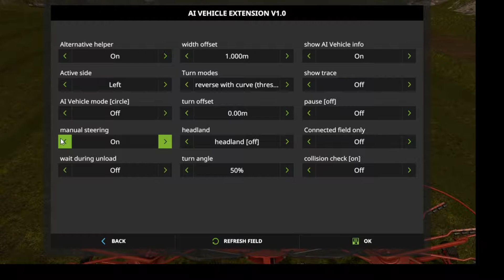Let's Play Farming Simulator 17 Episode 41